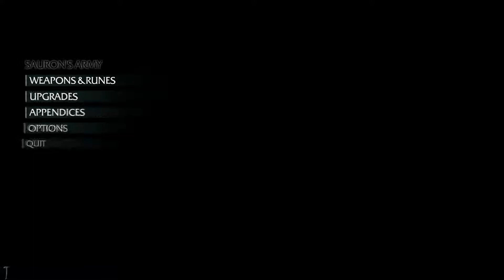Shadow of Mordor Part 10 | HUNT WITH TORVIN | O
In Anticipation of Shadow of War we are playing Shadow of Mordor to get the HYPE started!!
Follow me in this awesome story set within The Lord of the Rings Universe.